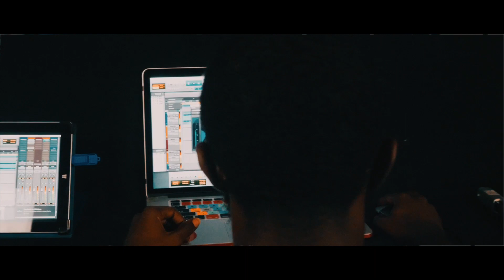Dirty x Boss Jay - Smiling Faces (official video)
Download and stream music from Dirty x Boss Jay below